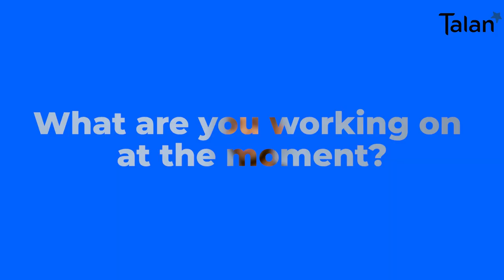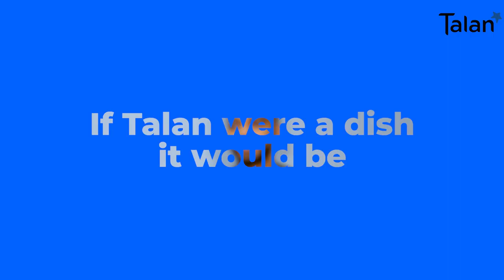The Collab' interview: Yoann Jasemin Consultant Manager Microsoft Data (english subtitles)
Yoann Jasemin is a Consultant Manager at Talan. We asked him about his career, his job and his path in the company. Watch his Collab' Interview ! interviewcollab'